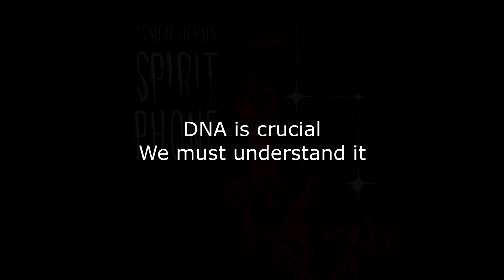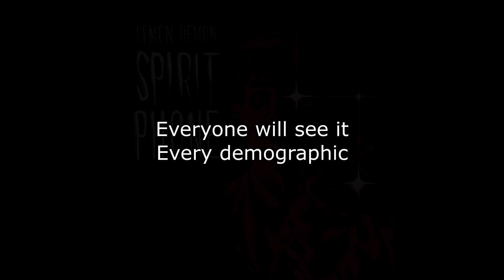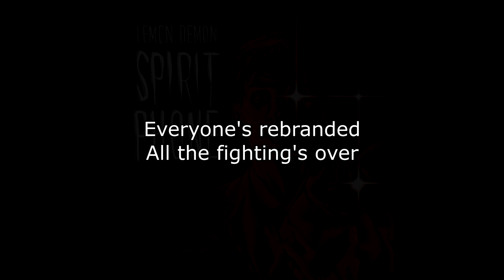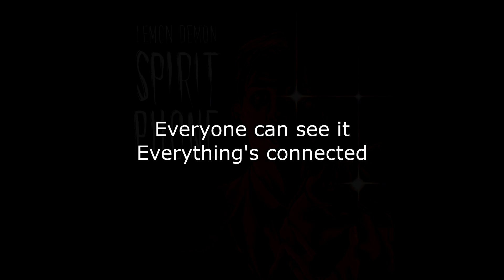Lemon Demon - Redesign Your Logo (Bonus Track) (Lyrics)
Support the original creator: @neilcic @NeilCicieregaMusic